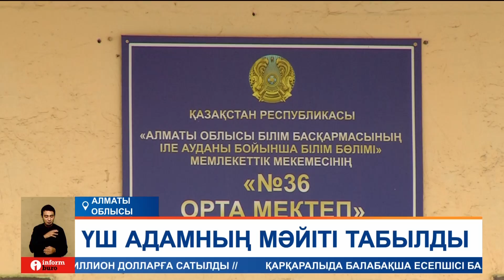Әдейі өлтірілуі мүмкін: Жәпек батыр ауылында өртенген үйден үш адамның мәйіті табылды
Алматы облысындағы Жәпек батыр ауылында өртенген үйден үш адамның мәйіті табылды. Бір отбасының үш бірдей мүшесі тілсіз жаудың кесірінен емес әдейі өлтірілуі мүмкін. Себебі, денесінде көптеген жарақат іздері бар екен. Ал бұл іске күдікті ретінде әйелмен бірге тұрған ер азамат күдікті ретінде іздестірілуде. Тілсіз жау қай уақытта болды, көршілері не дейді сюжеттен көрейік.
Түнгі уақытта ойнаған өрт сөндіру көліктерінің дабыл дыбысы тыныш жатқан «Береке» саяжайы тұрғындарының үрейін ұшырған. Сағат 22:30-дың шамасында ауылдағы 6 линия көшесінде орналасқан бір баспана тұтастай жана бастапты. Абайсызда тілсіз жау бүкіл көшені шарпып  кетуі мүмкін деп, көршілері де көмекке ұмтыла жүгірген.
БАУЫРЖАН ЖАҚСЫМБЕТ, тілші:
– 100 шаршы метрден астам аумаққа таралған өртті төтеншеліктер бір сағаттан астам уақыттың ішінде сөндірген. Қызыл жалын шарпыған баспананың ішінен 42 жастағы әйел мен 2 баланың мәйітін алып шыққан. Тексеріс кезінде олардың айуандықпен өлтірілгені анықталыпты. Ал көршілері қаскөйдің есіктерді жауып, терезеден шығып кеткенін айтып отыр.
ЖОЛШЫБАЙ ШАЛБАЕВ, көршісі:
– Есік жабық дейді. Терезеден түсіп іші түтін дейді. Содан кейін сол пожарниктер терезеден түсіп есікті ашып ана әйелді шығарыпты. Өлтіреді те содан кейін өртеп кетті ғой. Газды ашты дағы сіріңке қойды. Пока ол өнгенше ол кетті ғой.
Бұл үйге отбасы көктем мезгілінің басында қоныстанған. Баспананы жалға алып, күнелтіп келген. Оқиғадан кейін бірден тәртіп сақшылары 42 жастағы әйелмен бірге тұрған ер адамды күдікті ретінде танып, оған іздеу жариялаған. Әзірге азамат құрықталған жоқ. Көршілері оның арам суға жақын болғанын алға тартады. Қазіргі уақытта тәртіп сақшылары тергеу шараларын бастады.
АЛМАТЫ ОБЛЫСЫ ПОЛИЦИЯ ДЕПАРТАМЕНТІНІҢ РЕСМИ ЖАУАБЫ:
– "Аталған факті Қылмыстық кодекстің 99-бабы (кісі өлтіру) бойынша тіркелді. Қазіргі уақытта күдіктіні анықтау және оны ұстау бойынша жедел іздестіру жұмыстары жүргізілуде. Облыстық полиция бөлімшелері мен көршілес облыстардағы жол полициясына бағыт-бағдар жолданды".
Ал білім ордасының қызметкерлері болса екі баланың да 36 мектепте оқитынын хабарлады. Үлкен қыз сегізінші сыныпта, ал кішісі 3 сыныпта білім алады. 12 қыркүйек күні анасы хабарласып екі баласының да ауырып қалғанына байланысты сабаққа келмейтінін айтқан. Бірақ бүгін таңертең өзіміз де сұмдық жаңалықты естіп абдырап қалдық дейді мектеп директоры.
ЖАНАЙДАР АЙДАРҚҰЛОВ, Жәпек батыр ауылындағы №36 орта мектептің директоры:
– Ата-анасы жауапкершілігі өте жоғары и оның жоғары болғандықтан ата-аналар комитетінің төрайымы болып тағайындалған. Былайша гражданский брак дей ме, сожитель деп айтып жатыр ғой. Оның болғанын білмедік. И бұл туралы сынып жетекші де жекелей жаз кезінде жеке как әйел азаматы ретінде сұраған екен. Ол айтқан сынып жетекшіге жоқ, ондай болса өзім-ақ айтамын менде пока ондай жағдай жоқ деп айтқан.
Ауыр қаза ауылдастар мен марқұмның сыныптас достарының қабырғасын қайыстырып отыр. Олар қылмыскерді ертерек анықтап, тиісті жазасын алуын талап етеді. Бір отбасының шаңырағын шайқалтқан қаскөйдің кім екені тергеуден кейін белгілі болмақ.